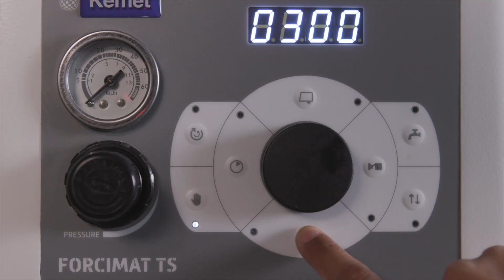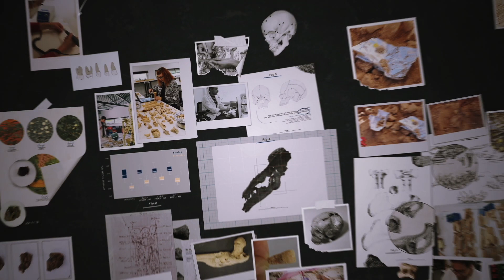Promoting Archaeological Science at STARC - The Cyprus Institute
CyI is home to a strong team of archaeological scientists, working at the Science and Technology in Archaeology and Culture Research Center (STARC). This short film gives a brief overview of some of the exciting research done at STARC. This particular research focusses on the study of past people in the Eastern Mediterranean, and how they lived, worked the land, and created the amazing archaeological remains we still enjoy today in our museums and collections. With an emphasis on past cultures, we give voice to people who are often overlooked in historical sources, such as early farmers, craftspeople, women and children. We also study migration and ancient health as everyday aspects of past societies, making this research very much relevant also for today’s societies.

Created by AORI Films

Acknowledgements:
H2020 Project Promised, GA 811068
A.G. Leventis Foundation
Research and Innovation Foundation of Cyprus